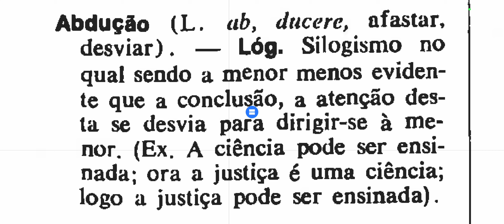4. Abdução | Vocabulário de Filosofia de Regis Jolivet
Alan Francisco Lemos